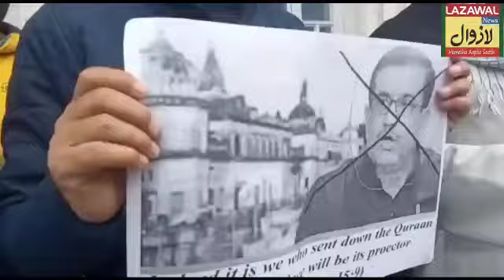|Protests against the blasphemous act of the accursed Wasim Rizvi against the Holy Quran|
Protest under the banner of Anjuman-e-Jaffariah Poonch against the blasphemous act of the accursed Wasim Rizvi against  the Holy Quran.
قرآن مجید کے خلاف وسیم رضوی ملعون کی گستاخانہ حرکت پر انجمن جعفریہ پونچھ کے بینر تلے احتجاج سخت کاروائی کا کیا مطالبہ
قرآن مجید پر حملہ شیطانی آلہ کار کی ناپاک حرکت:مولانا سید ظہور نقوی